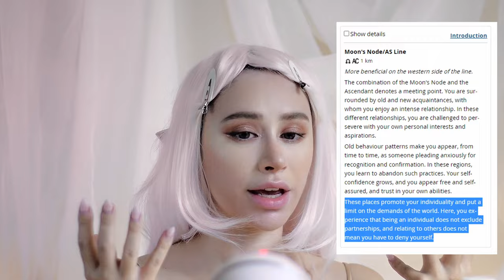GRWM ✨ Elf douyin makeup ✨ LIFE UPDATE - new skincare line, douyin makeup on white girl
Welcome to a chatty grwm elf douyin makeup video! In this video, i share a sneak peak on my new skincare line products! Share my projects I've been working on all summer. My designed cat clothes for cats. Realizing how to be happy, following my inner child finding my plan on being able to be in Japan long term in the future!

BRONWYN PAPINEAU SOCIAL MEDIAS

★ Bi-weekly exclusive updates
No algorithm to stop you from seeing what's new.

★Access to all content updates
See everything that's going on from every platform with no restrictions.

★Exclusive early access
get early access to shop new products & merch launches before everyone else!

douyin makeup on white girl

★ Hair clips
★ Could not find the wig
★ numbunzin no.1 pure glass clean tone up spf 50
★ toofaced born this way concealer snow
★ Elf contouring quad
★ Becca shimmering skin perfector moon stone - discontinued brand
★ Heroine make quick eyebrow 03
★ heavy rotation coloring eyebrow ao4
★ Toofaced the natural nudes palette
★ colourpop sailormoon palette
★ estee lauder lip gloss plum jealousy

★ CAT PAJAMAS CAT CLOTHES ONESIES ★

TIME STAMPS
00:00 INTRO GRWM ✨ Elf douyin makeup ✨ LIFE UPDATE - new skincare line, cat clothes, how to be happy, epiphany
01:35 Skincare routine for acne prone dry skin clear glass skin
01:49 IPL - ipl photofacial facial skin tightener dark spot remover clear skin ipl for face
04:28 Best toner large pores niacinamide serums
06:40 best cream for dry acne prone skin kbeauty
07:40 Korean tinted spf brightening
08:11 my first skincare brand!
09:35 I made cat clothes for cats!
19:19 Learning Japanese again self teaching
19:47 finding happiness, how to be happy - my self realization
25:32 setting goals, the path to happiness, astrology travel where you should be
29:23 reconnecting with your inner child, when I first wanted life in Japan
33:20 Japan visas - start up visa

ABOUT BRONWYN PAPINEAU

Hey all! I am Bronwyn Papineau, current online alias is HoneyBii, previously known as the aliases of BiiBiiBeauty & BiiBiiBap

I am a Canadian girl living in Toronto Canada.
I have 8+ years of career experience as a skincare specialist for both retail and online stores, helping those find the perfect skincare products for their skin conditions and needs.

---𝙁𝙄𝙇𝙈𝙀𝘿---
𝙇𝙪𝙢𝙞𝙭 𝙂𝙃4 makeup & skincare videos
Sony Zv1vlogs
---𝙀𝘿𝙄𝙏𝙀𝘿---
𝙋𝙧𝙚𝙢𝙞𝙚𝙧𝙚 𝙋𝙧𝙤